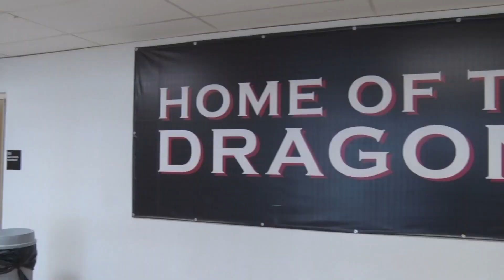KDTV News 3-6-2019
This video is the KDTV News for 3-6-2019.